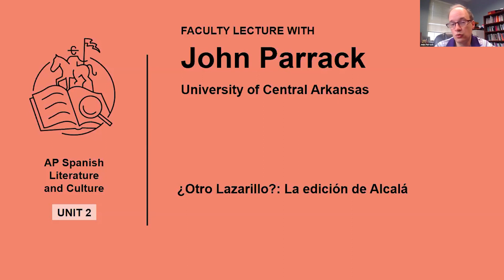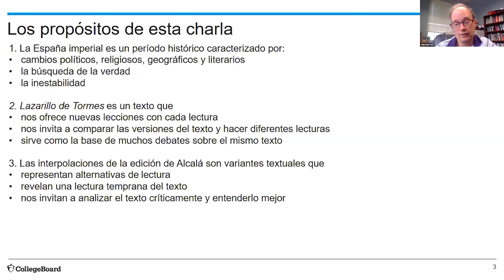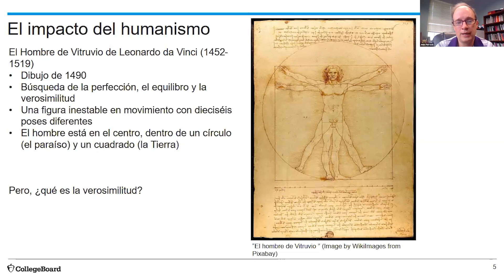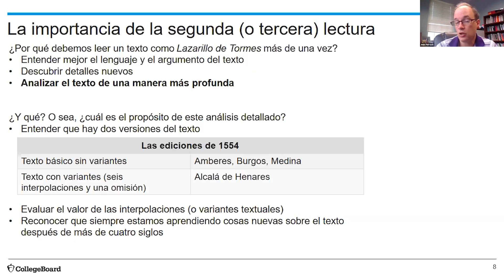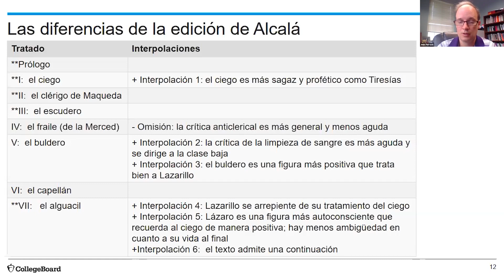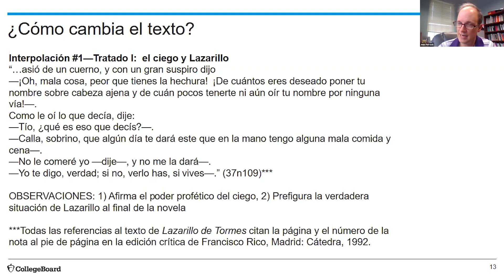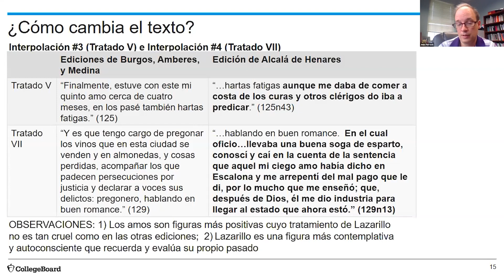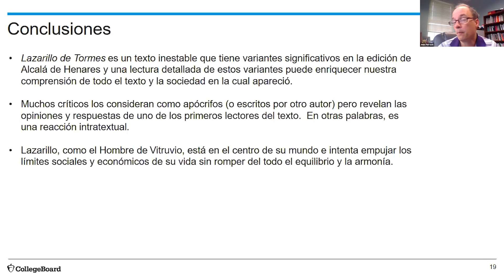Unit 2: AP Spanish Literature Faculty Lecture with Professor John Parrack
In this special AP Daily video for Unit 2 of AP Spanish Literature and Culture, you'll hear Professor John Parrack from University of Central Arkansas talk about ¿Otro Lazarillo?: La edición de Alcalá.

You'll learn how the six variations in the Alcalá de Henares edition of Lazarillo de Tormes change the text and can nuance and enrich our reading of the novel.